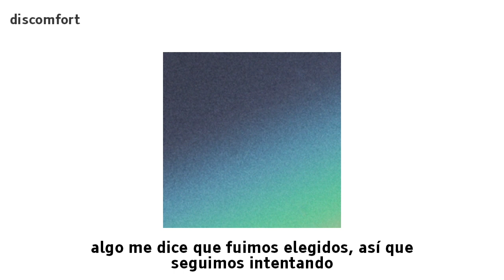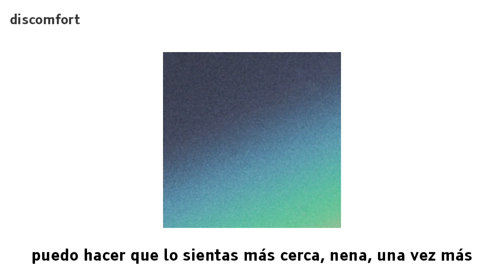Joji - BLAHBLAHBLAH DEMO (Sub español)